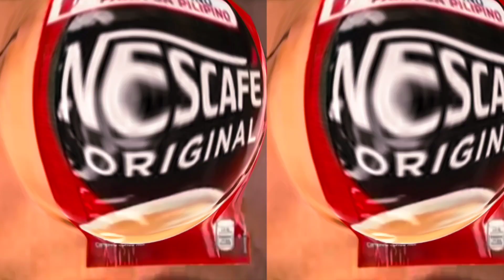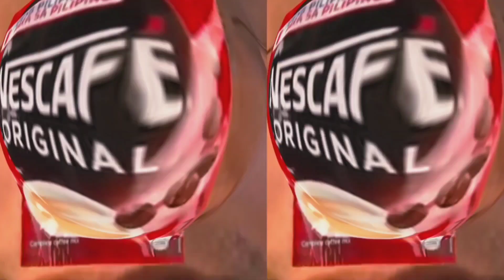Cocomartin Logo Effects Part 65{Sponsored By Preview 2 Effects} Reverse Voice Tone 2024